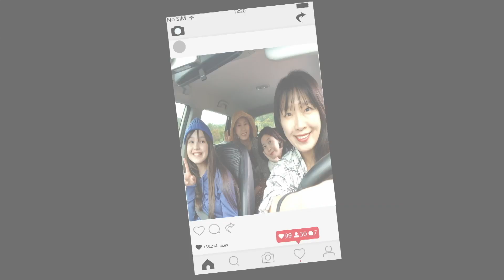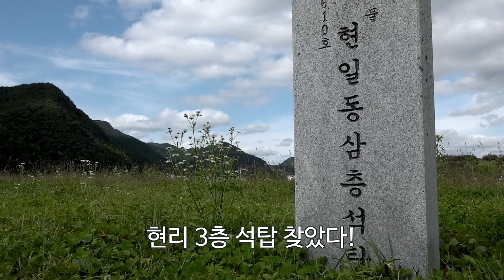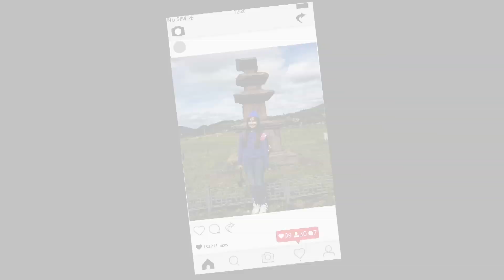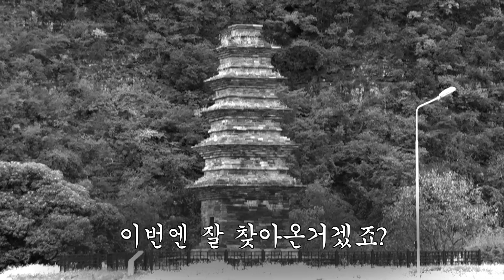[꿀잼 문화유산] 경상북도 영양 문화유산여행 2부(ENG SUB) | KOREA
매력적인 목소리를 가진 성우 3인방(서혜정, 장경희, 장은숙)!
그리고 캠벨 에이시아와 함께
경상북도 영양으로 문화유산여행을 떠나봅시다~
※ 본 영상은 문화유산채널 제작 프로그램으로서 2019년에 제작되었습니다.

혹시나 출연자분들의 목소리가 어디에서 나왔는지 궁금하실까봐 주요 프로필을 소개해드립니다
[성우 서혜정]
THE X-FILES의 주인공 데이나 스컬리 역, 롤러코스터 中 남녀탐구생활 내레이션, 세일러문의 비키/세일러 마스, 요괴워치의 데이나 스컬리 등

[성우 장은숙]
뽀로로의 뚜뚜, 도라에몽의 도라미, 방귀대장 뿡뿡이의 뿡순이, 냉장고나라 코코몽의 캔디팡, 레이디버그의 티키 등

[성우 장경희]
짱구는 못말려 극장판의 유리와 흰둥이, 피터팬의 팅커벨,  포켓몬스터BW의 아이리스, 방귀대장 뿡뿡이의 삑삑이 등